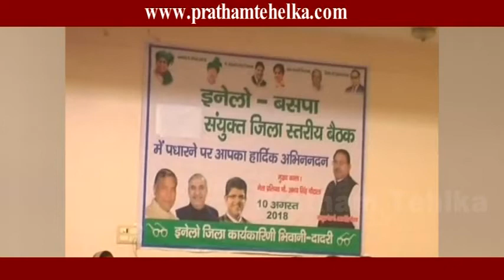कृषि मंत्री ओपी धनखङ के ताश वाले बयान पर अभय चौटाला का पलटवार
भिवानी, 10 अगस्त : भिवानी पहुंचे इनेलो नेता अभय सिंह चौटाला ने प्रदेश सरकार पर नशे के माफिया व अपराधियों को संरक्षण देने का बङा आरोप लगाया है। प्रदेश सरकार को घेरते हुए अभय चौटाला ने कहा कि सरकार के इस संरक्षण के चलते ही प्रदेश में अपराधिक घटनाएं बढ रही हैं और नशा माफिया युवाओं को बर्बाद कर रहा है। साथ ही उन्होंने कांग्रेस व भाजपा सासंदों द्वारा एसवाईएल को लेकर उठाए मुद्दे पर भी चुटकी ली और कृषि मंत्री के ताश वाले बयान पर पलटवार किया

बता दें कि एसवाईएल के लिए लङाई लङ रहे नेता प्रतिपक्ष अभय सिंह चौटाला ने एक बार फिर 18 अगस्त को हरियाणा बंद का एलान किया हुआ है। इसको लेकर वो हर जिला स्तर पर इनेलो व बसपा कार्यक्रताओं की बैठक ले रहे हैं। इसी के तहत शुक्रवार को अभय चौटाला व प्रकाश भारती ने देवीलाल सदन में बैठक ली और हरियाणा बंद सफल बनाने के लिए जिम्मेवारियां सौंपी।

इस दौरान मीडिया से रुबरु हुए अभय सिंह चौटाला ने प्रदेश की भाजपा सरकार पर कानून व्यवस्था व नशे को लेकर बङे व गंभीर आरोप लगाए। अभय ने कहा कि आज प्रदेश में दुष्कर्म, अपहरण, फिरोती, पैट्रोल पंपों पर लूट व घरों में चोरी की जो घटनाएं घट रही हैं, इतनी संख्या में अपराध पहले कभी नहीं हुआ। साथ ही उन्होने कहा कि एक समय पंजाब में युवा चिटा व स्मैक के इतने आदि हुए कि लोग पंजाब से पलायन करने लगे थे। अभय ने कहा कि आज हरियाणा के हालात नशे को लेकर पंजाब से भी बुरे हो चुके हैं। साथ ही उन्होने आरोप लगाया कि अपराधियों व नशा माफिया को सरकार का संरक्षण हैं। तभी ये घटनाएं कम होने की बजाय हर रोज बढ रही हैं। अभय ने साफ कहा कि इसको लेकर इनेलो विधानसभा में काम रोको प्रस्ताव लाएगी।

वहीं एसवाईएल मुद्दे पर बोलते हुए अभय सिंह चौटाला ने दीपेन्द्र हुड्डा, राव इंद्रजीत व धर्मबीर पर चुटकी ली। उन्होने कहा कि चार साल बाद इन्हे मौत सामने देख एसवाईएल याद आई है। अभय ने कहा कि भाजपा नेताओं का ज्ञान नहीं, नहीं तो संसद में दीपेन्द्र हुड्डा द्वारा एसवाईएल का मुद्दा उठाने पर जवाब देते कि 10 साल केन्द्र में और 10 साल हरियाणा में उनके पिता की सरकार रहते क्या किया। अभय ने कहा कि भाजपा के मंत्री राव इंद्रजीत व सासंद धर्मबीर का भी यही हाल है। ये भी 10 साल राज रहते कांग्रेस में रहे। उन्होने कहा कि अब चुनाव सिर पर आते देख, ये लोगों के बीच जाने के रास्ते ढूंढ रहे हैं।

इस दौरान नेता प्रतिपक्ष अभय सिंह चौटाला ने कृषि मंत्री के आज दिए बयान पर भी कङी प्रतिक्रिया दी। कृषि मंत्री द्वारा भाजपा के चार साल के विकास कार्य ताश के पतों पर छपा कर लोगों में बांटने की बात पर अभय सिंह चौटाला ने कहा कि कृषि मंत्री ओपी धनखङ ने हमेशा किसानों को बर्बाद करने का कार्य किया है। उन्होने कहा कि भाजपा के मंत्री नहीं चाहते कि को खेती करे या अन्य काम। इसलिए लोगों को व्यस्त रखने के लिए और उन्हे मारने के लिए ये ताश की चाल चली है। अभय ने कहा कि किसानों की बर्बादी पर नाचने वाले कृषि मंत्री के लिए वो इस बार खुद विधानसभा में ढोलकी लेकर जाएंगें और ढोलकी पर किसानों की बर्बादी करने वाले कृषि मंत्री ओपी धनखङ को नचाएंगें।